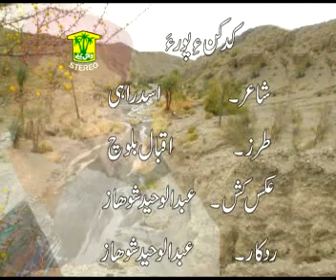Kad Kan Aey Por Aa | Iqbal Baloch | Balochi Song